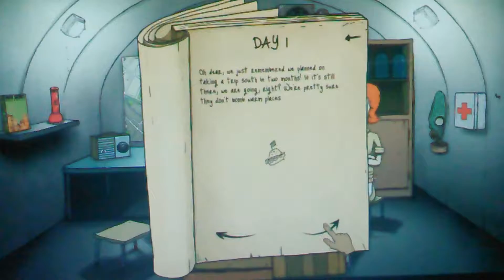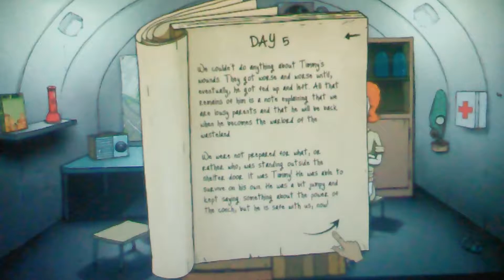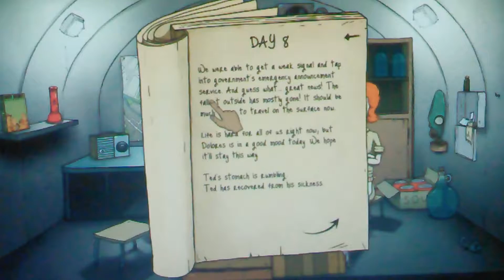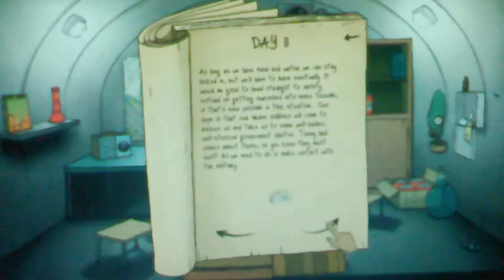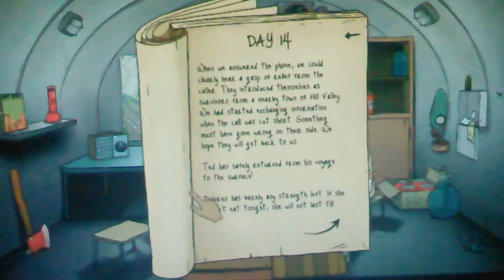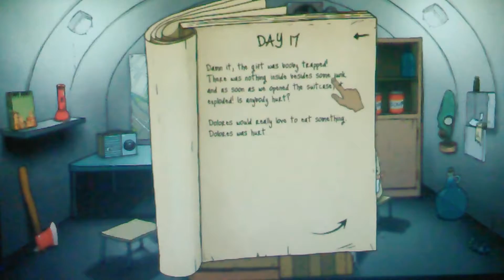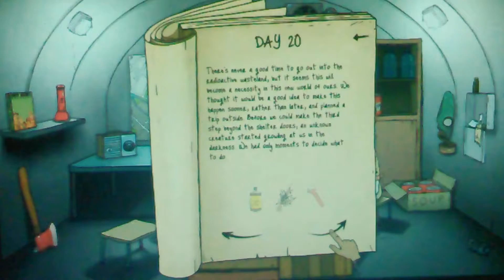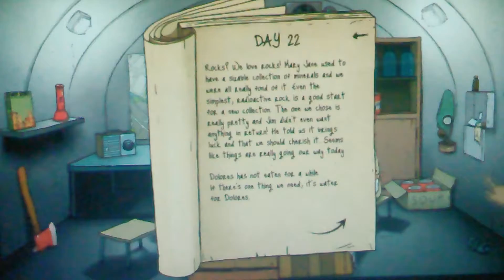oh no it is a bomb: 60 Seconds fun part 1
Today we place in 60 seconds and try to survive a nuclear apocalypse, we failed on easy we actually did well on hard, who would have known.

My vine